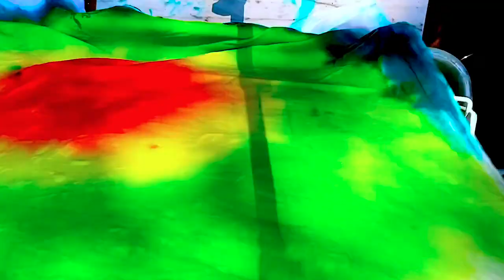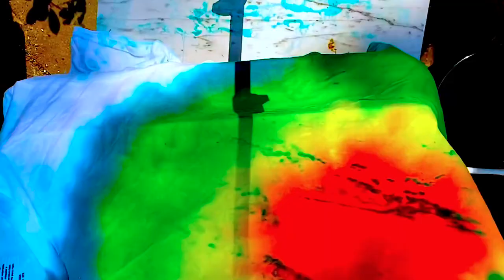EASY TIE-DYING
Today is a fun day to make some Tie-die. These turn out so cool with some of the techniques I used in this video.

Previous videos

Facebook Chris Hutchinson